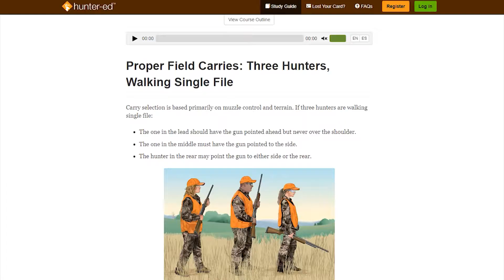Land's Family Outdoor Story